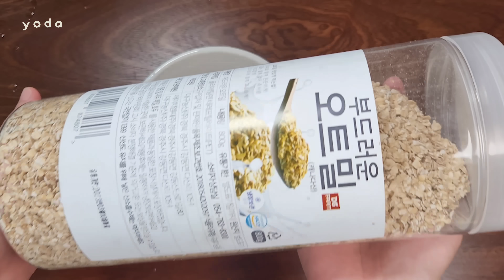살이 갑자기 왜 잘 빠지지?? 생각해보니까.. 3일연속 이렇게 먹었더라구요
요리하는다이어터 레시피로
건강하고 배부른 다이어트 GO GO!

🍴참여 방법
1)인터넷 서점 리뷰 남기기
(예스24, 교보문고, 알라딘)
2)책과 레시피 요리 인증샷 인스타 업로드
3)필수 태그

💡팔로우+여러 번 참여해 주시면 당첨 확률 UP!

🍴이벤트 도서
- 운동 없이 8kg 감량 저탄수화물 다이어트 레시피
- 요리하는다이어터의 맛있게 살 빼는 다이어트 레시피

🍴이벤트 기간
- 10월 4일(화)~ 11월 13일(일)

🍴당첨자 발표
- 11월 16일

🍴경품내역
1. 발뮤다 토스터기(1명)
2. 네스프레소 에센자 미니 커피머신(2명)
3. 까사부가티 커트러리 세트(3명)
4. 스타벅스 아메리카노(10명)

맛있게 살 빼고 빵빵한 선물까지 받아 가세요🤗

- 5만원 초과 경품에 대한 제세공과금(22%)은 메가스터디에서 부담합니다.
- 당첨자 발표일 이후 일주일 이내 연락불가/수령거부/입력정보 오류 등의 사유로 수령이 불가한 경우 당첨이 무효처리 될 수 있습니다.
- 본 이벤트는 당사 내부 사정으로 변경 또는 중단될 수 있으며, 경품은 당사 사정에 의하며 변경될 수 있습니다.
- 해당 이벤트 상품을 판매 목적으로 사용할 시, 당첨이 취소될 수 있습니다.
- 비정상적이고 불법적인 방법으로 본 이벤트에 참여하신 경우 당첨이 취소됩니다.
- 경품 당첨자가 경품 수령을 포기할 경우 당첨내역이 취소됩니다.
- 개인정보는 경품 발송 후 1개월 내에 폐기됩니다.

📚메가스터디BOOKS
‘메가스터디북스’는 메가스터디㈜의
출판 전문 브랜드입니다.